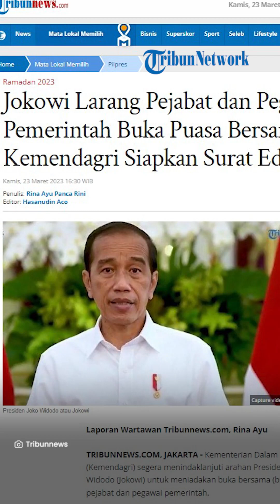Presiden Jokowi Melarang Pejabat dan Pegawai Pemerintah Adakan Buka Puasa Bersama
TRIBUN-VIDEO.COM - Kementerian Dalam Negeri (Kemendagri) segera menindaklanjuti arahan Presiden Joko Widodo (Jokowi) untuk meniadakan buka bersama (bukber) para pejabat dan pegawai pemerintah.

Kepala Pusat Penerangan Kemendagri Benni Irawan menyebut, pihaknya sedang menyiapkan Surat Edaran arahan tersebut.

"Saat ini masih proses penyiapan SE karena secara resmi baru diterima tadi pagi," kata Benni kepada Tribunnews.com, Kamis (23/3/2023).

Setelah rampung, pihaknya akan meneruskan SE tersebut kepada pejabat di daerah-daerah.

Arahan Presiden Jokowi tersebut tercantum dalam Surat Sekretaris Kabinet Nomor 38/Seskab/DKK/03/2023 tentang penyelenggaraan buka puasa bersama.

Surat diteken Menteri Sekretaris Kabinet Pramono Anung tertanggal 21 Maret 2023 yang ditembuskan kepada Presiden Jokowi dan Wakil Presiden Ma’ruf Amien.

Surat ditujukan kepada para Menteri Kabinet Indonesia Maju, Jaksa Agung, Panglima TNI, Kapolri dan kepala badan/lembaga.